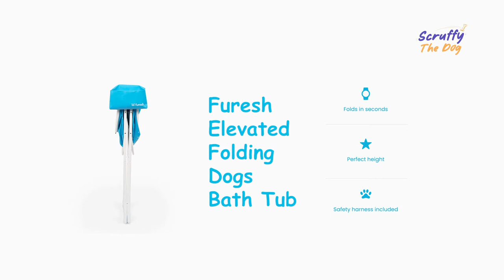The Best Bath Tub For Dogs 🚿 | No More Backaches Bathing your Pups | How to Bathe Your Dog At Home 💦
Have you ever thought of how to bathe your dog at home without creating a mess and hurting your back? 💦

No More Backaches | Perfect Height | Folds in Seconds | Safety Harness Included | No More Mess

Elevated Folding Bath Tub for Dogs 🚿
Bathe your dog or cat without a mess or backache with Furesh, a folding, portable, and elevated bathing and grooming tub that fits inside your bathtub or shower.

✂️ Make your doggies grooming experience 10x better! ✂️
This Dog Portable bathing and grooming tub fits inside your bathtub or shower. Super easy to use, all you have to do is unfold the bath tub, to enjoy a heavy duty basin, with safety harness and collar to make sure your pup stays in place for added peace in mind! 🐾🐾

Theres also a 2 side pocket for you to place your favorite Dog Shampoo and other bathing or grooming essentials within easy reach.🧴🧼

More About The Elevated Folding Bath Tub for Dogs 🛁

For small & medium pets 🐶
Can hold up to 130lbs in total. Recomended for small and medium size dogs weighing up to 40lbs.

Sturdy & durable 💪
Aluminum frame and legs ensure stability during bath. The marine grade PVC makes it resist to wear and tear from paws and claws and its base is supported by clad boarding for rigidity.

Save money and conserve water 🤑
Saves money compared to sending your dog to the groomer. Conserves 5x water compared to bathing your dog in a conventional tub!

Easy cleanup without the mess ⚡
Features built-in drain system with a strainer in the middle of the dog washer to collect their fur and a 30” directional hose to drain the water to any receptacles.

🚧 🔎 If you are thinking of training your dogs 🐶 the right way I think this blog post is what you need to be looking into! and visit our Brain Training for Dogs Review Post... Results you won't regret...❤️